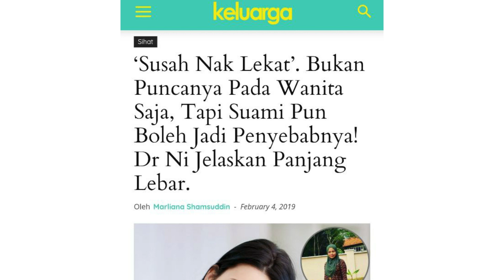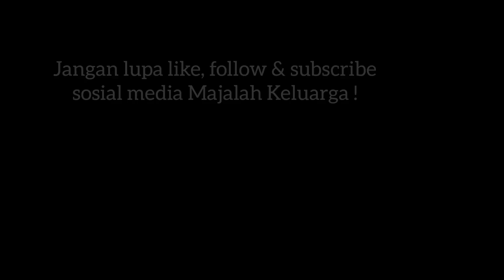Lambat Dapat Anak, Punca Dari Suami Atau Isteri?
Selalunya bila bercakap pasal kesuburan, perempuan sahaja aim utama untuk dipersalahkan. Betul tak? Kalau suruh periksa pun, wanita saja yang diminta untuk cek... Padahal ada kemungkinan untuk suami pun turut terlibat dalam masalah kesuburan. kan? Jom ikuti perkongsian bersama Dr Saleha!